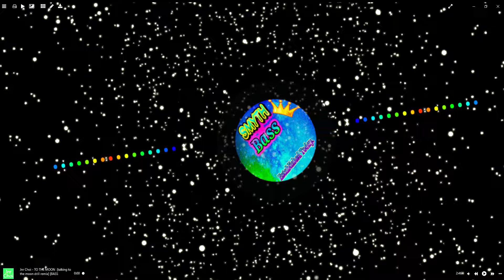Jnr Choi - TO THE MOON [Talking To The Moon Drill Remix] [BASS BOOSTED By Jaron Smith]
♫ Now Playing: TO THE MOON
♫ Artist: Jnr Choi

♫ Lyrics: Sit by myself, talking to the moon

Remember to use headphones or a good system for best effect🔊🔊🎚🎧!!